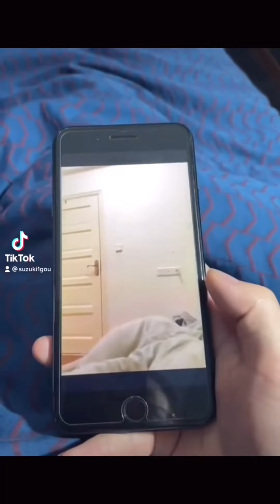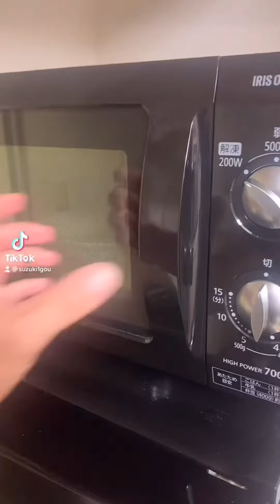Suzuki Hahahaha TikToks😂😂😂